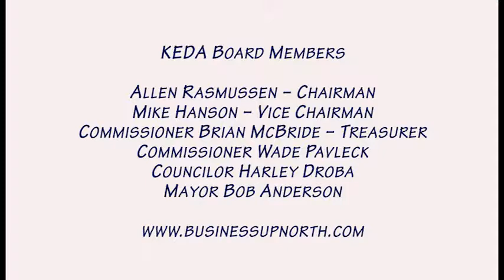KEDA Special Meeting: Voyage Forward 071216